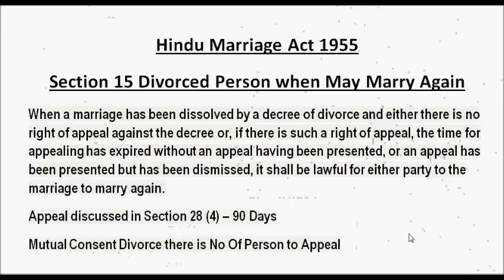तलाक के बाद दूसरी शादी कब कर सकते हैं When Person Marry Again l Hindu Marriage Act 1955 (Section 15)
Our Monthly Membership तलाक के बाद दूसरी शादी कब कर सकते हैं When Person Marry Again l Hindu Marriage Act 1955 (Section 15)
If You Have Any Doubt Go To The Comment Section i will definitely ans your question